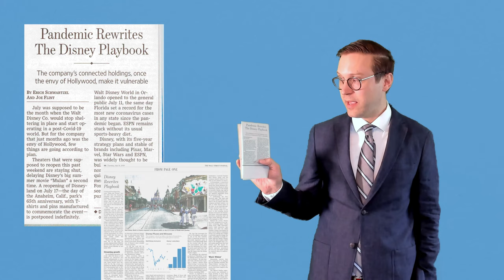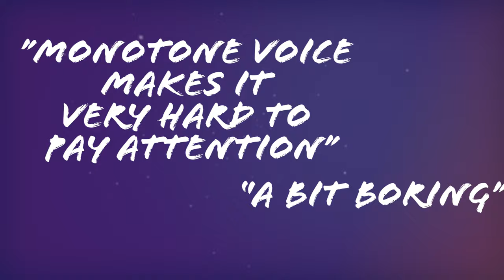The end of the line for Disney's corporate strategy?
A well known and widely used case in corporate strategy covers Disney, and the benefits of the value created by the joint operation of their business units A recent Wall Street Journal article has argued that their corporate strategy is now making them vulnerable due to the pandemic but is it true?

If I were grading this, it would not get a good grade. I intended to make something useful for learning purposes, but forgot to even define key terms and concepts, even after a couple attempts. But I'm hoping that with practice I'll get better at making videos that are educational and [hopefully] enjoyable. I would recommend watching at 2x speed.